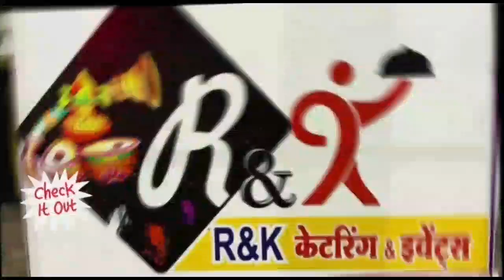खंडवा-सिंगाजी दर्शन करने आए एक युवक की पानी मे डूबने से मौत गोताखोर की टीम ने शव को निकाला बहार